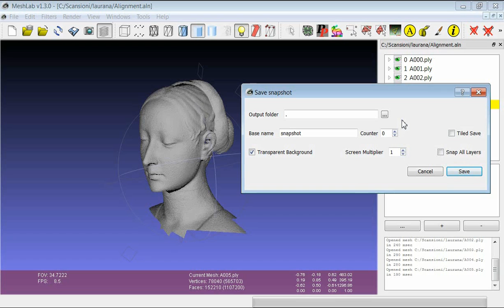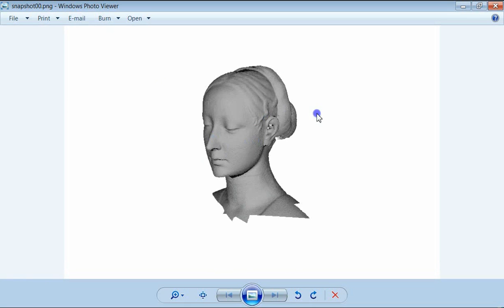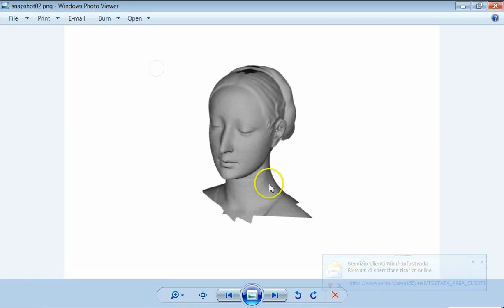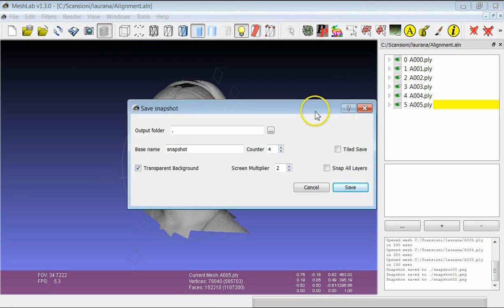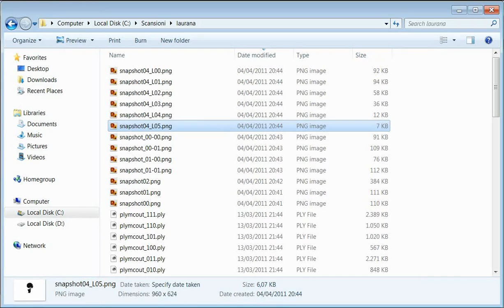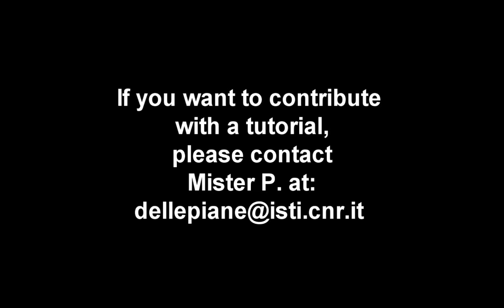MeshLab basics: Snapshot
This tutorial shows how to easily make snapshots of you 3D model